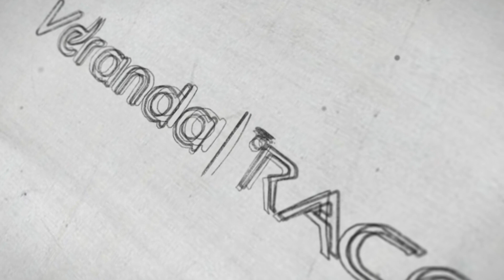Every Sunday Free Class in Thanjavur Branch | Join Now | Veranda Race